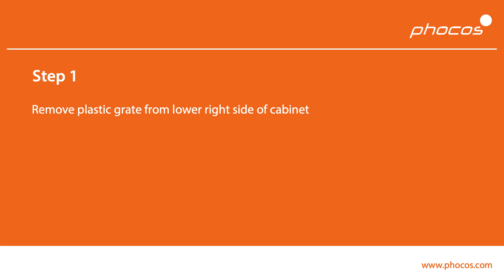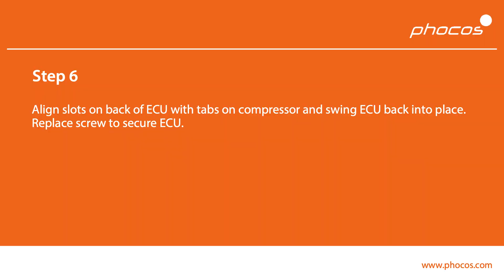Replacing the Electronic Control Unit (ECU) for the Phocos FR Series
How to replace the Electronic Control Unit (ECU) for the Phocos FR Series DC refrigerator/freezer.